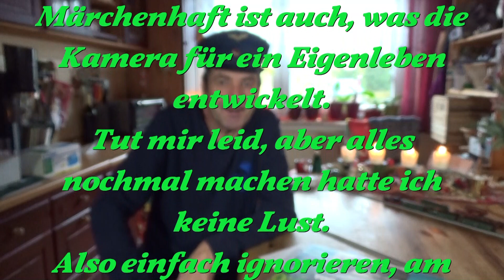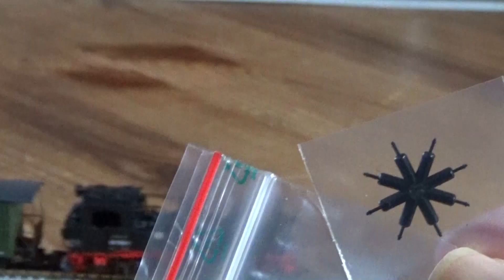TT Dampfadventskalender 24.12.2022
Heute ist es soweit: Heilig Abend !
Frohes Fest und gute Bescherung. Herzlichen Dank an alle Zuschauer, bleibt gesund und munter. Bis morgen.